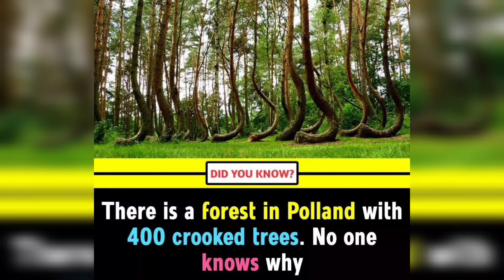DID YOU KNOW FACTS | #18 AMAZING FACTS😲, INTRESTING FACTS 🤩 and HEALTHY FACTS🤠 YOU SHOULD KNOW